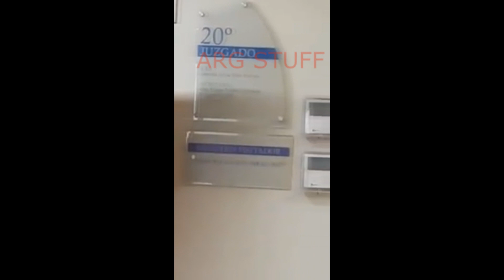Empleado JUDICIAL MIRANDO N0POR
Empleado judicial viendo lo que se ve en el vídeo en pleno horario laboral. Sera por esa razón que la justicia tarda tanto tiempo? Ademas de que son pagados con los impuestos de todos los ciudadanos.